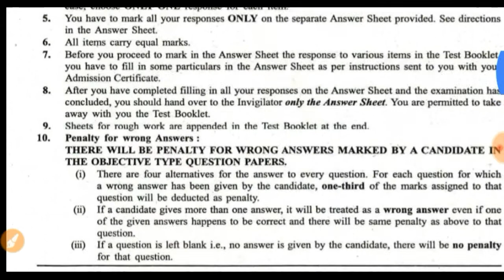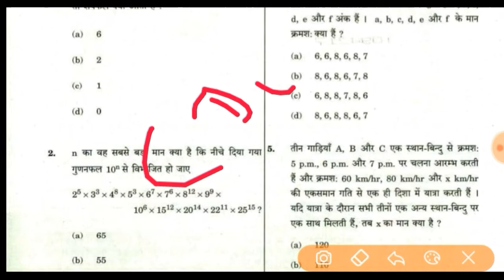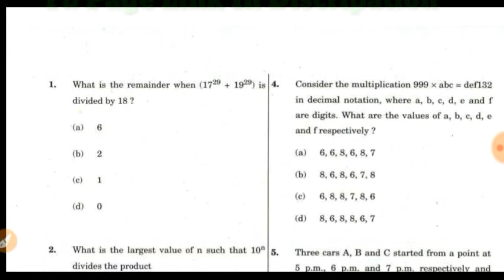Combined Defence Services All Question Paper Download / CDS Previous All Paper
About Video :-
cds 2 2019 notification,
cds syllabus,
cds 2019,
cds preparation,
cds for girls,
cds exam pattern,
cds india,
cds interview,
cds exam,
cds anna,
cds academy,
cds aspirants,
cds amazing,
cds air force,
cds army,
cds afcat,
cds age,
cds after 12th,
cds book,
cds bhatti,
cds biology,
cds book list,
cds valuation,
cds vs upsc,
cds wifi,
cds wifistudy maths,
cds wifistudy science,
cds work,
cds wifistudy english,
cds written exam,